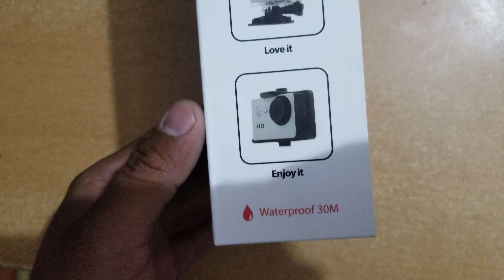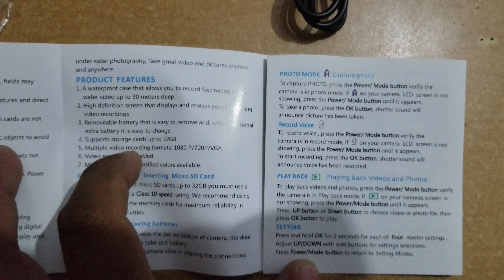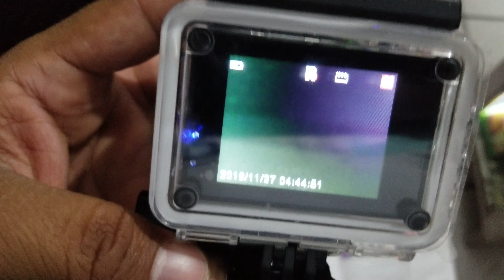Camara tipo go pro